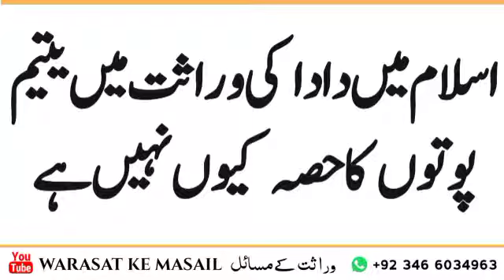islam mein dada ki wirasat main yateem pota ka hissa kion nahi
hamary youtube channel py islam k masail py ap ko videos milen gi tijarat k masail,warast nikah talaq k masail, or zakat k masail,